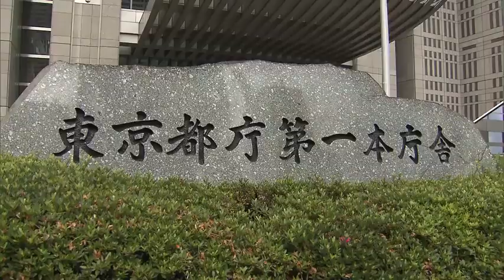東京都で118人感染確認 過去最多 初の100人超え